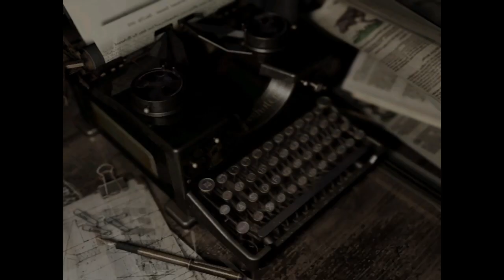Resident Evil 1 Remake - Stuck on puzzle with pieces